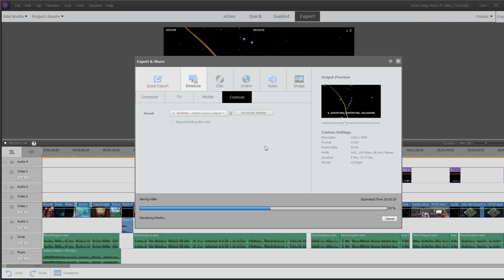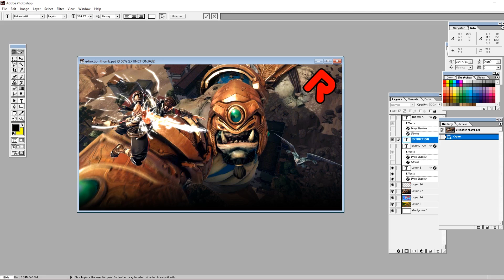How Long Does it Take to Make a Let's Play Video for YouTube?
So how long DOES it take to make a let's play video? We discuss streaming, hidden time costs & typical examples of YouTube gaming uploads.

In this let's play workshop video we see how much time does it take to record, edit and upload a let's play video for YouTube and other video sites I GUESS.

We discuss whether you should record videos or just stream your let's plays, with the upsides and downsides. Then we take a look at the many time costs of recording a let's play that aren't immediately obvious, including exporting, marketing and technical difficulties.

Finally we take a look at a bunch of practical examples of how long it takes to make a let's play, looking back at several recent videos on Randomise User and how long it took to get each one live.

The games featured in 'How Long Does it Take to Make a Let's Play video for YouTube?'